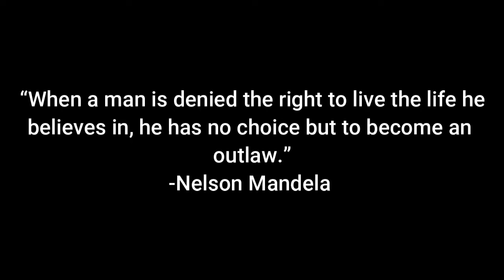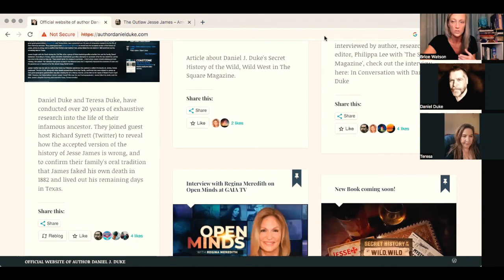The Jesse James Conspiracy PART 2: The Knights Templar and His Great Great Grandchildren